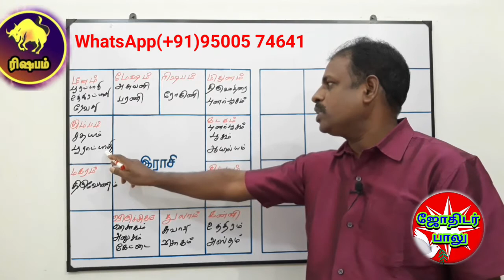mirugasirisham natchathiram in Tamil/mirugasirisham nakshatra in Tamil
மிருகசீரிடம் நட்சத்திரம் ரிஷப ராசி,marriage matching in Tamil,